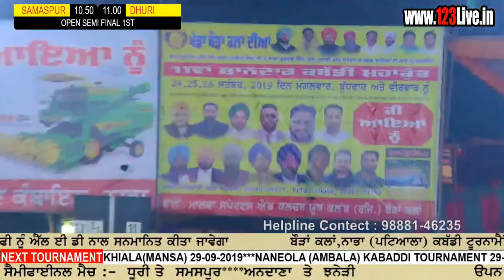Best Match :: Dhuri Vs Samspur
Borhan Kalan Kabaddi 123For Live Kabaddi Matches , Functions